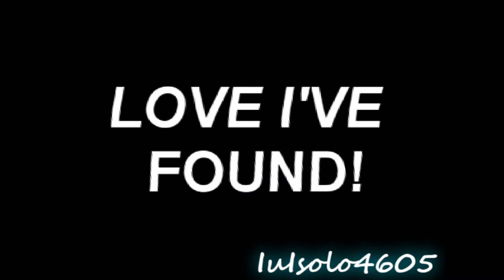(FMV)Eleven Eleven~~( my bday fmv)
it was 3 days ago btw.